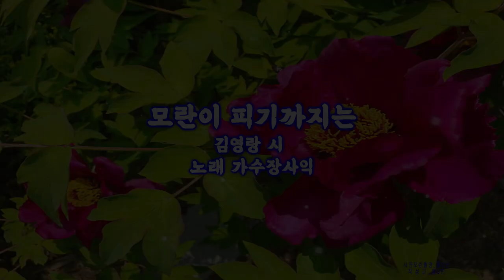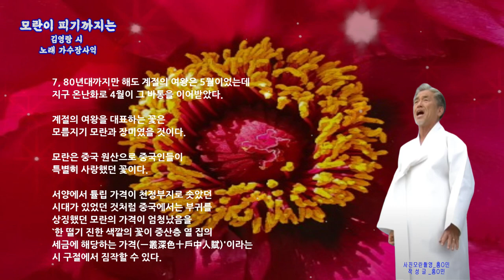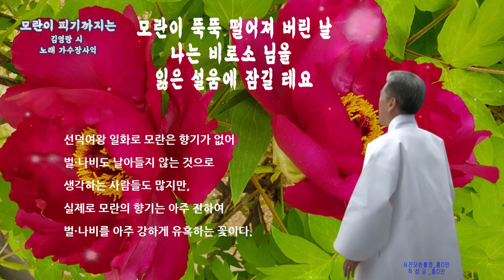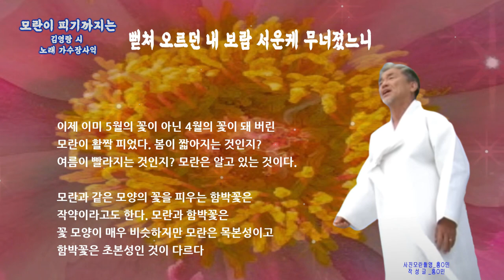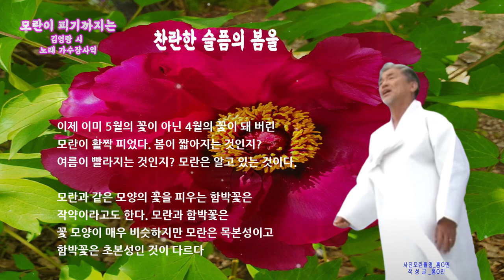🌸영순tube [김영랑 시 모란이 피기까지는] 노래 장사익가수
🌸(김영랑 시 모란이 피기까지는)

🌸모란이 피기까지는
나는 아직 나의 봄을 기다리고 있을 테요
 모란이 뚝뚝 떨어져 버린 날
나는 비로소 봄을 여읜 설움에 잠길 테요
 오월 어느 날, 그 하루 무덥던 날
 떨어져 누운 꽃잎마저 시들어 버리고는
천지에 모란은 자취도 없어지고
 뻗쳐 오르던 내 보람 서운케 무너졌느니
 모란이 지고 말면 그뿐, 내 한 해는 다 가고 말아
 삼백예순 날 하냥 섭섭해 우옵내다
 나는 아직 기다리고 있을 테요,
찬란한 슬픔의 봄을'

👑모란사진촬영 [홍O민]]
👑모란글 작성자[홍O민]

모란이 피기까지는/ 나는 아직 나의 봄을 기다리고 있을 테요/ 모란이 뚝뚝 떨어져 버린 날/나는 비로소 봄을 여읜 설움에 잠길 테요/ 오월 어느 날, 그 하루 무덥던 날/ 떨어져 누운 꽃잎마저 시들어 버리고는/천지에 모란은 자취도 없어지고/ 뻗쳐 오르던 내 보람 서운케 무너졌느니/ 모란이 지고 말면 그뿐, 내 한 해는 다 가고 말아/ 삼백예순 날 하냥 섭섭해 우옵내다/ 모란이 피기까지는/ 나는 아직 기다리고 있을 테요, 찬란한 슬픔의 봄을' (👑김영랑 시 모란이 피기까지는)

7, 80년대까지만 해도 계절의 여왕은 5월이었는데 지구 온난화로 4월이 그 바통을 이어받았다.

계절의 여왕을 대표하는 꽃은 모름지기 모란과 장미였을 것이다.

모란은 중국 원산으로 중국인들이 특별히 사랑했던 꽃이다.

서양에서 튤립 가격이 천정부지로 솟았던 시대가 있었던 것처럼 중국에서는 부귀를 상징했던 모란의 가격이 엄청났음을 `한 떨기 진한 색깔의 꽃이 중산층 열 집의 세금에 해당하는
가격(一叢深色十戶中人賦)'이라는 시 구절에서 짐작할 수 있다.

선덕여왕 일화로 모란은 향기가 없어 벌·나비도 날아들지 않는 것으로 생각하는 사람들도 많지만, 실제로 모란의 향기는 아주 진하여 벌·나비를 아주 강하게 유혹하는 꽃이다.

이제 이미 5월의 꽃이 아닌 4월의 꽃이 돼 버린 모란이 활짝 피었다. 봄이 짧아지는 것인지? 여름이 빨라지는 것인지? 모란은 알고 있는 것이다.

모란과 같은 모양의 꽃을 피우는 함박꽃은 작약이라고도 한다. 모란과 함박꽃은 꽃 모양이 매우 비슷하지만 모란은 목본성이고 함박꽃은 초본성인 것이 다르다.